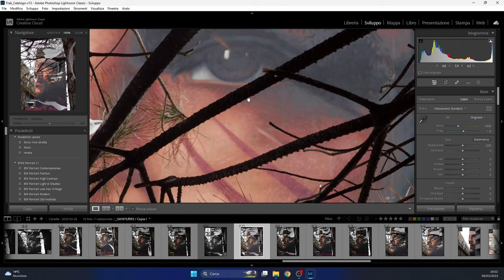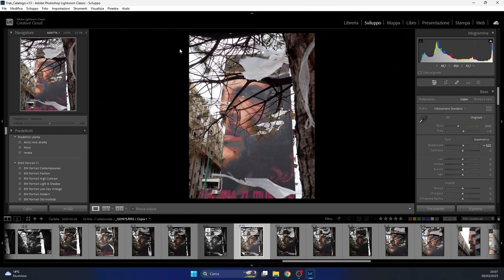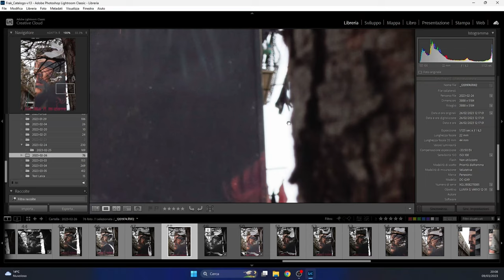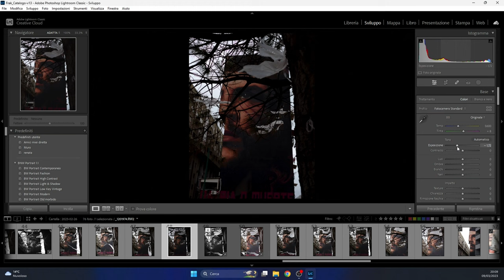ISTOGRAMMA IN CAMERA E NEI SOFTWARE DI SVILUPPO: il riferimento per i fotografi.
L'istogramma in fotografia. L'istogramma è presente in camera e nei software di sviluppo. Nella realtà è un vero riferimento per i fotografi, che molte volte ignorano il funzionamento.

Il video è un approfondimento verticale e una vera e propria guida sul come utilizzarlo non solo per l'editing di fotografie anche per monitorare a vista se il monitor è troppo illuminato.

Questi aspetti sono fondamentali e ci aiutano anche a comprendere come regolare l'esposizione in macchina fotografica.

🔴 Ogni mese organizzo NapoliVelata il photo Tour napoletano. +++
Trovi tutte le info e il programma qui: